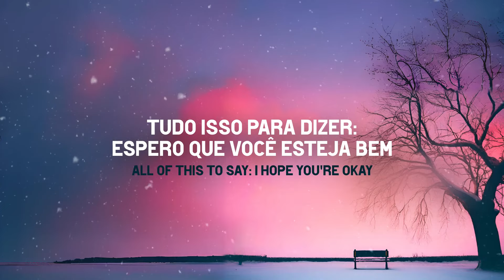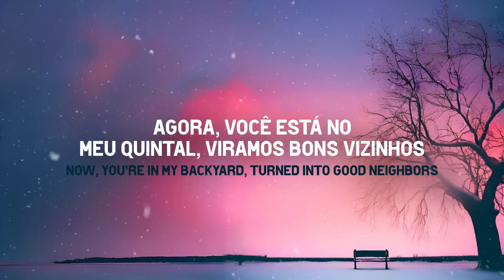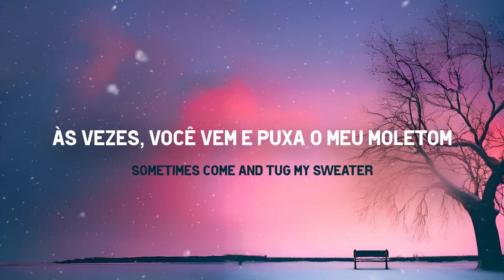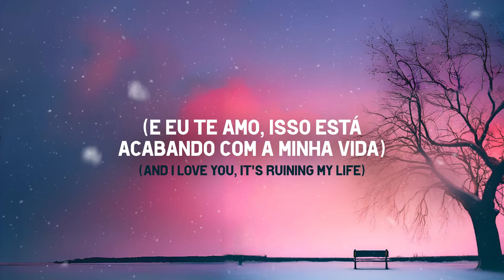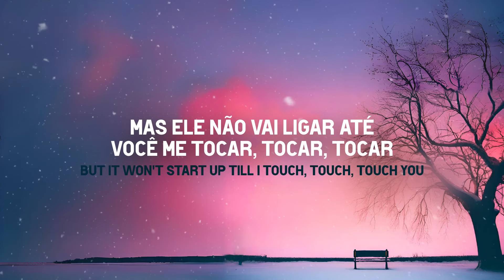Taylor Swift - Fortnight (feat. Post Malone) tradução (PT/BR)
Tradução de fortnight música de taylorswift e postmalone do álbum "The Tortured Poets Department"